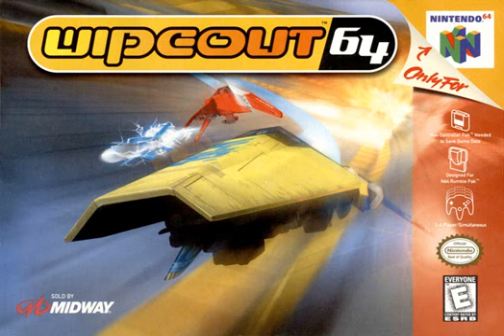Wipeout 64 - 09(09) - Miles Ahead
Wipeout 64 Soundtrack (1998). Track by PC Music.